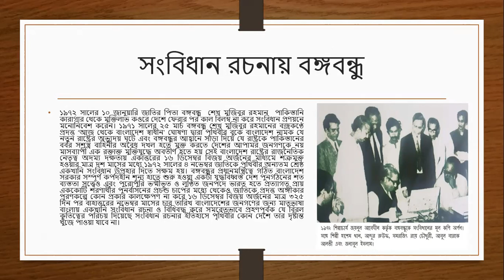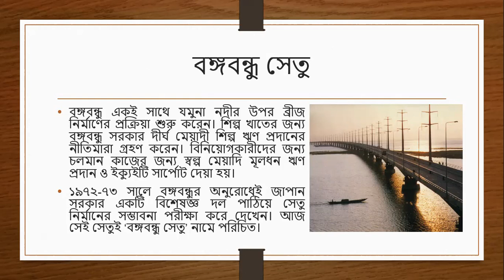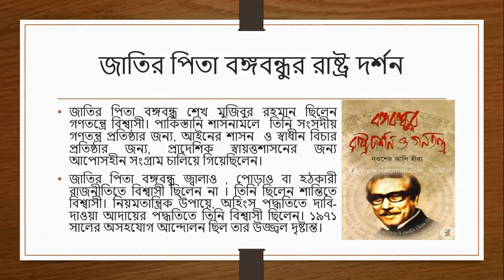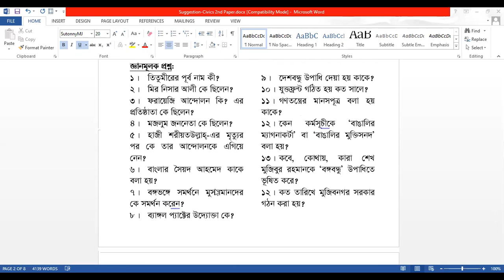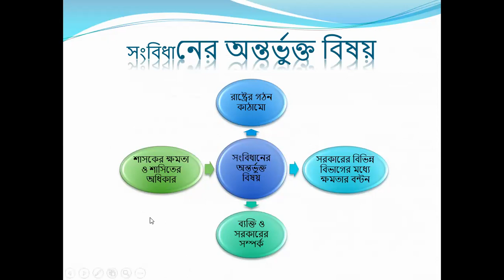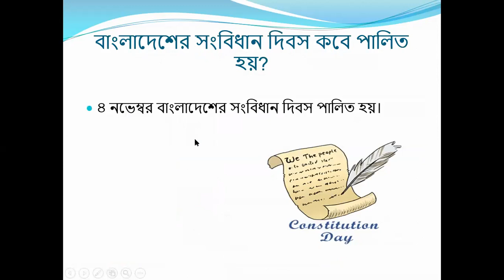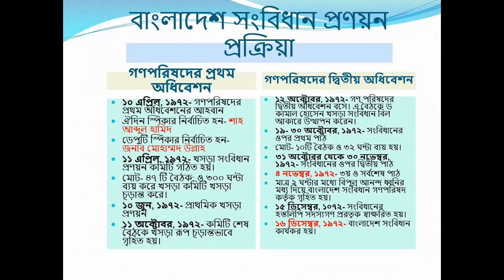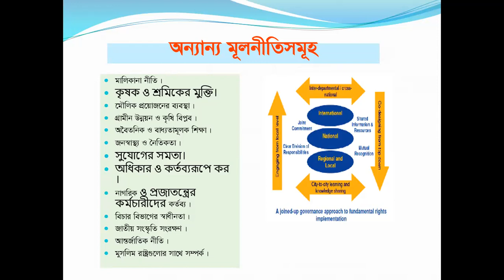EUGSC,Class-11, Sub-Civics,Lecture no-39,Paper-2, Chapter-3(P-5), 17/04/21, Farzana Hoque